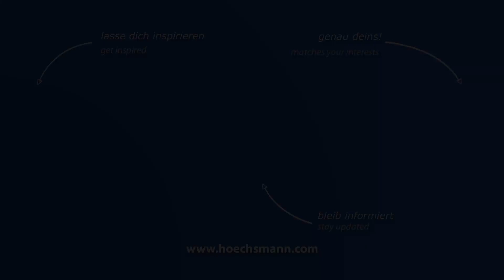HOLZ-HER SPRINT 1329 Premium (Höchsmann Klipphausen)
HOLZ-HER Kantenanleimmaschine SPRINT 1329 Premium